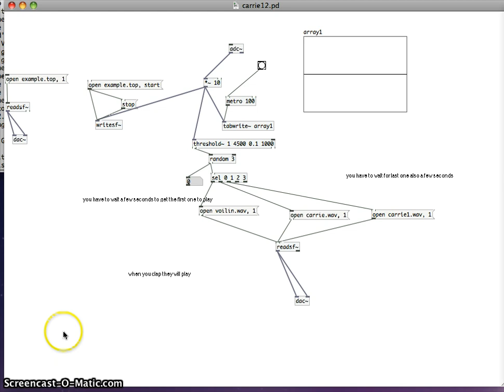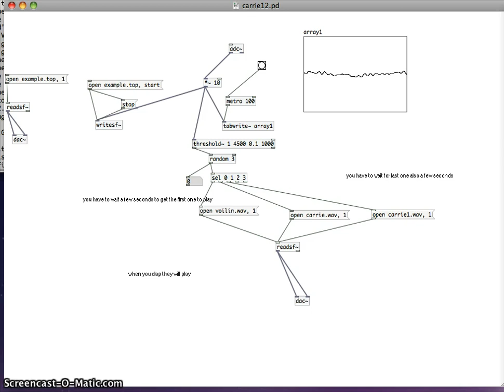karen lyons c00164497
I have three tunes on this called Martins polka 3 kerry polka and Ballycommon polka